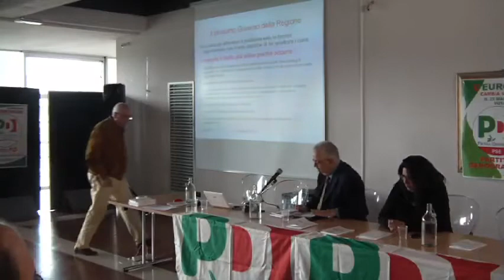2) La proposta del PD per la sanità in Abruzzo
Con Roberto Marzetti, Giovanni D'Amico, Maria Amato (dal minuto 2 e 20'), Massimo Scura (dal minuto 4 e 40'), Gianfranco Visci (dal minuto 16 e 50'), Francesco Caciagli (dal minuto 24), Silvio Basile (dal minuto 30), Luciano D'Alfonso (dal minuto 33 e 30'), Simone Dal Pozzo (dal minuto 51), Alessia Parlatore (dal minuto 54 e 20').

PESCARA, "La proposta del Pd per la sanità in Abruzzo", coordina Giovanni D'Amico, vice presidente del consiglio regionale; partecipano Maria Amato, parlamentare, commissione Affari sociali; Giovanni Legnini, sottosegretario al ministero dell'Economia; Camillo D'Alessandro, capogruppo del Pd in consiglio regionale; Silvio Paolucci, segretario regionale Pd. Sala Favetta, museo delle Genti d'Abruzzo, via delle Caserme.

D'Alfonso «invade» il feudo di Chiodi Scintille a distanza sul pianeta sanità
La replica: «Non sa come funziona un Tavolo di monitoraggio»

Il Tempo 13 maggio 2014
Abruzzo
PESCARA Il Pd boccia la giunta Chiodi in materia di sanità e presenta la sua proposta alternativa, il governatore uscente Gianni Chiodi risponde per le rime all'aspirante successore Luciano D'Alfonso. All'Auditorium Petruzzi di Pescara presentati i risultati dell'indagine svolta dal gruppo di lavoro del Pd, composto dal vicepresidente del Consiglio regionale Giovanni D'Amico, dalla parlamentare Maria Amato e da medici, primari ed esperti come Roberto Marzetti, Francesco Ricci, Gianfranco Visci, Silvio Basile, Vittorio Di Michele, Alessia Parlatore e Antonio Ciofani. «L'analisi dei conti dimostra che negli ultimi anni, nella sanità abruzzese, entrate e uscite non si sono mai incontrate -- attacca l'ex direttore della Asl aquilana Marzetti -- Il pareggio di bilancio è stato raggiunto con entrate straordinarie e con un drastico ridimensionamento dei servizi». Ed elenca: «La mobilità passiva è fuori controllo, la rete di emergenza-urgenza è inadeguata e il numero degli screening, a partire dal 2009, è crollato, a tal punto che qualcuno dovrà assumersene la responsabilità morale nei confronti di molti pazienti». Secondo l'esponente del Pd, il fallimento della giunta Chiodi è certificato dai rilievi avanzati dal tavolo di monitoraggio. La deputata Maria Amato, che è anche primario ospedaliero, rincara la dose: «La contabilità non è l'unico indicatore di una sanità in salute e i criteri fondamentali devono essere la qualità e l'equità dei servizi». Amato invita a ripartire dalla politica sanitaria della giunta Del Turco. Poco importa che proprio l'amministrazione Del Turco, travolta da Sanitopoli, lasciò in eredità la voragine debitoria, dalla quale scaturì il commissariamento della sanità abruzzese. Marzetti elenca gli obiettivi fissati dal gruppo di lavoro del Pd, in vista della prossima consiliatura regionale: «Nuova organizzazione sanitaria territoriale, con la costruzione delle Case della Salute, riorganizzazione della rete ospedaliera, sulla base delle reti cliniche, ridefinizione del rapporto con le Università, realizzazione della rete di emergenza-urgenza e accordo con le Regioni limitrofe per uno scambio di prestazioni sanitarie». L'analisi e le proposte incontrano il plauso del segretario regionale Silvio Paolucci, dei consiglieri Camillo D'Alessandro e Marinella Sclocco e dell'aspirante governatore Luciano D'Alfonso, che si riserva l'intervento conclusivo. «È stato ben precisato cosa occorre fare, ma io vorrei occuparmi del come fare per raggiungere standard di qualità all'altezza delle aspettative. Credo nella cultura dell'organizzazione e in tal senso noto una grande sciatteria nella gestione uscente, che ad esempio si cristallizza nella spesa per i global service». Infine gli annunci, piuttosto vaghi ed enigmatici: «Troveremo punti di collaborazione con i privati e le università, garantendo il diritto alla quantità e alla qualità, e ci doteremo di strumenti di monitoraggio quotidiano, per misurare quanto faremo». Secca e persino in anticipo la replica di Chiodi, che eveidentemente conosceva le tematiche del suo avversario: «Vorrei spiegare al candidato D'Alfonso, dato che non ha mai partecipato ad un Tavolo di Monitoraggio della sanità, che risanamento dei conti e salute dei cittadini sono tra loro strettamente collegati. Se non ci fosse stato il risanamento, non avrei potuto assumere 1900 persone, tra medici e infermieri, perché dopo il 2007 avevamo il blocco delle assunzioni. Senza risanamento non avrei potuto neanche ridurre le tasse agli abruzzesi dato che uno dei presupposti è avere per due anni il bilancio in utile». E sottolinea: «I 36 milioni di utile del bilancio 2013 saranno utilizzati per investimenti nel nostro sistema sanitario, dato che come ha certificato il Ministero dell'economia non ci sono più debiti e perdite da coprire». Stefano Buda